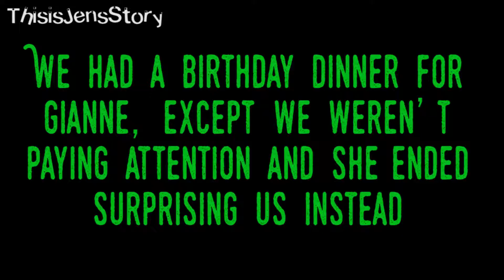Vlog EPI - 93 - Ooops We Missed It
Short vlog today, we test out a new camera to see if I would be more comfortable vlogging on it. I took Janelle to walmart to get some more essentials for our upcoming trip to San Diego. We had a surprise dinner for Gianne but we were all too pre-occupied that we didn't realize she had come in to the restaurant, so we got the surprise.

Shoutout to my brother Ferjason Asanas for the intro music.